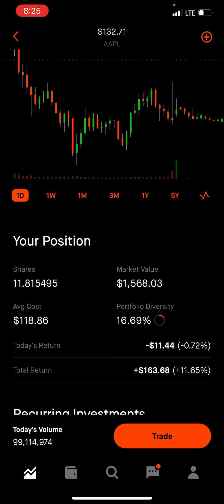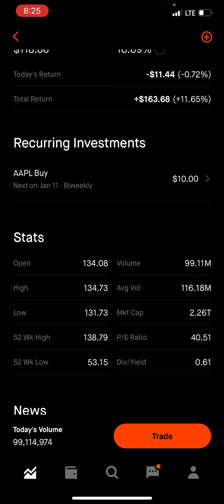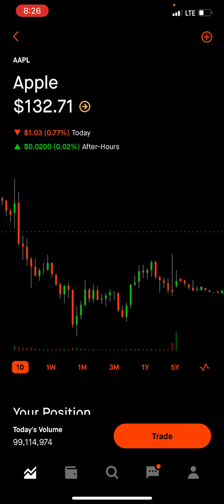I’m Buying 1,000 Shares of this Stock